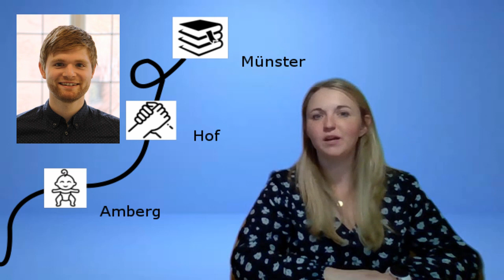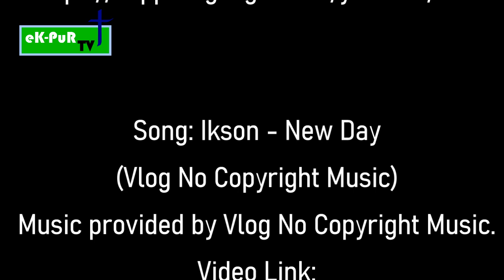Interview Daniel Götzfried - eK PuR TV (neuer Pfarrer Poppenricht & Rosenberg)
Vorstellungsvideo & Interview mit Daniel Götzfried,
Pfarrer z.A. ab dem 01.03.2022 für die evang. Gemeinden Rosenberg & Poppenricht.

Studioreporterin
Jugenddiakonin Bettina Kopp

Faktencheck
Jasmin Schmidt

Reporterinnen vor Ort
Mona Böhm
Nina Müller